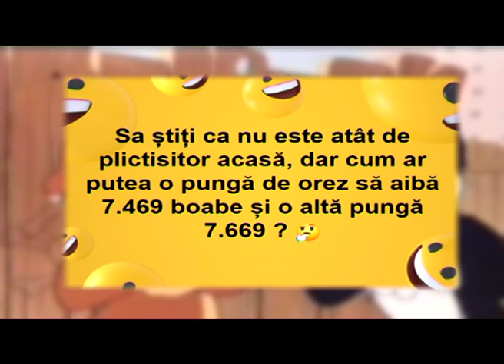Comentarii poznașe, caricaturi amuzante, îndemnuri comice, pe facebook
Românul face haz de necaz, în ciuda amenințării noului coronavirus și a izolării. Rețelele de socializare sunt pline de comentarii poznașe, de caricaturi hazlii și de îndemnuri comice. Am realizat, pentru dumneavoastră, o selecție...